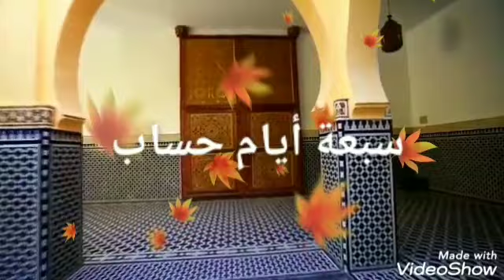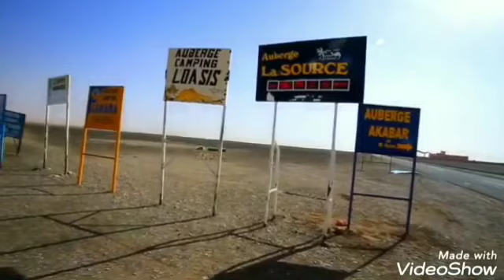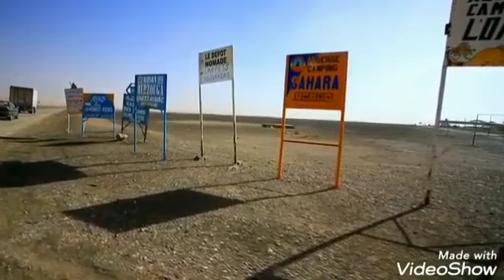Mih &سبعة ايام حساب&❤💯💯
.. من الرائع قراءة تعليقك .. نتمنى أن نجعل أيامك أكثر جمالا مع الموسيقى التي نشاركها!
🔔 يرجى مشاركة هذا الفيديو على المواقع الاجتماعية (Facebook و Google + و Twitter وما إلى ذلك) لمزيد من الأشخاص يمكنهم الاستماع إليه!